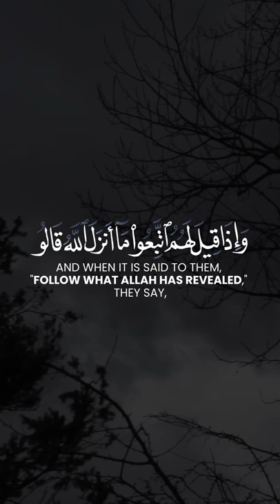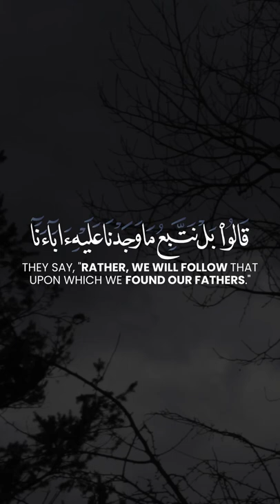Disputing about Allah | Luqman 20-21 | Saad Ezzaouit | سعد أزويت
Surat Luqman (Luqman) [31:20-21]:

⠀أَلَمْ تَرَوْا أَنَّ اللَّهَ سَخَّرَ لَكُم مَّا فِي السَّمَاوَاتِ وَمَا فِي الْأَرْضِ وَأَسْبَغَ عَلَيْكُمْ نِعَمَهُ ظَاهِرَةً وَبَاطِنَةً ۗ وَمِنَ النَّاسِ مَن يُجَادِلُ فِي اللَّهِ بِغَيْرِ عِلْمٍ وَلَا هُدًى وَلَا كِتَابٍ مُّنِيرٍ
Do you not see that Allah has made subject to you whatever is in the heavens and whatever is in the earth and amply bestowed upon you His favors, [both] apparent and unapparent? But of the people is he who disputes about Allah without knowledge or guidance or an enlightening Book [from Him].

وَإِذَا قِيلَ لَهُمُ اتَّبِعُوا مَا أَنزَلَ اللَّهُ قَالُوا بَلْ نَتَّبِعُ مَا وَجَدْنَا عَلَيْهِ آبَاءَنَا ۚ أَوَلَوْ كَانَ الشَّيْطَانُ يَدْعُوهُمْ إِلَىٰ عَذَابِ السَّعِيرِ
And when it is said to them, "Follow what Allah has revealed," they say, "Rather, we will follow that upon which we found our fathers." Even if Satan was inviting them to the punishment of the Blaze?
Reciter / قَارِئ: Saad Ezzaouit

Video Footage: All footage used in our videos are licensed to AYAT Media, and you are not permitted to cut clips and use in your own videos (without permission from the original owner of the stock footage or images) Please contact us for more information. You must also seek permission from the footage owner before monetisation of any content.